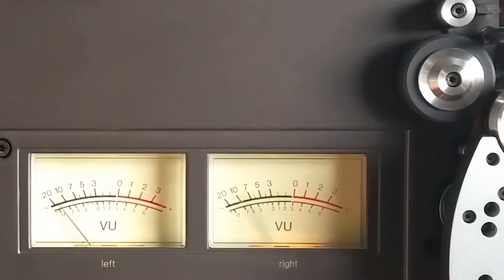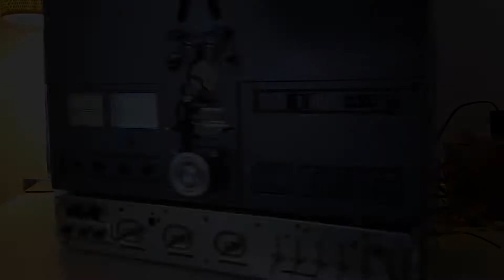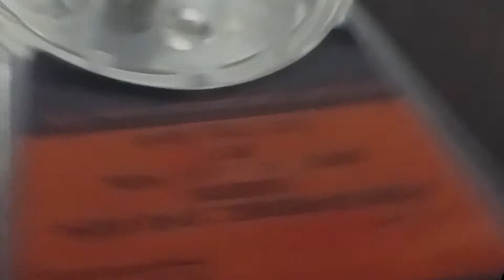Part Five: - Power Supply Board/Lower Tray - Technics RS 1500/ 1506 reel to reel tape deck repair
Dismantling of a Technics RS-1500/1506 reel to reel tape player.  THE REEL BOARD IS HERE 1:12 Technics reel to reel tape deck Repair Tear down (dismantling) playlist
Part Three: Removing the reel motors - Technics RS 1500/ 1506 reel to reel tape deck repair
Part Four: Removing the capstan motor- Technics RS 1500/ 1506 reel to reel tape deck repair
Part SIX: Bellows Removal and repair - Technics RS 1500/ 1506 reel to reel tape deck repair
Part Seven: electronic control board removal - Technics RS 1500/ 1506 reel to reel tape deck repair

Technics RS 1500/ 1506 reel to reel tape deck repair - Part 5 removing the Power supply board and the Lower electronics tray.

Part 6 coming in a day or two is a complete break down demonstration of the electronics and remaining switches. Until there is not a single part left to be undone...

A Loudspeaker in a park in Nagoya Japan in 1992.  And to close it out an absolutely amazing rendition of the second Movement of TCHAIKOVSKY's Quartet No.1 -  played by the The Curtis String Quartet in 1957.  What you are hearing is the original 1957  Sonotape SWB-8014 2-track reel to reel tape playing on a Pioneer 2022